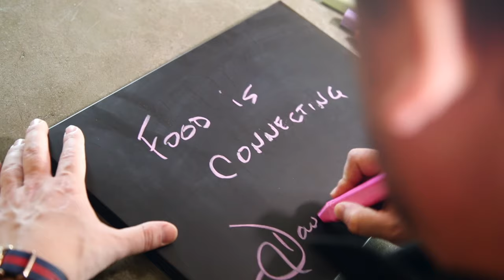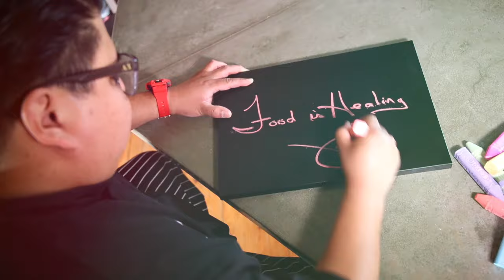Dining Out for Life 2017 -- AIDS Foundation Houston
Dine out on April 27 and help end AIDS! Find a participating restaurant at AIDSHelp.org.